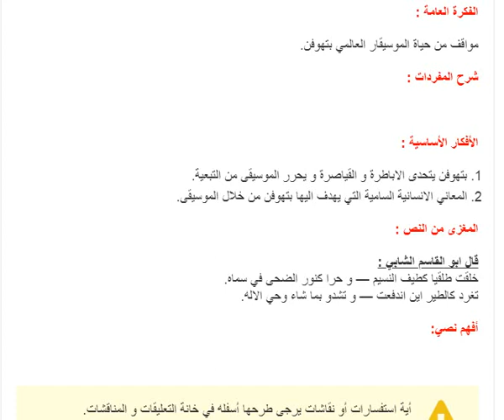تحضير درس بتهوفن لغة عربية سنة أولى متوسط الجيل الثاني